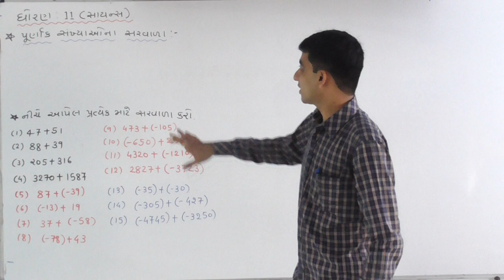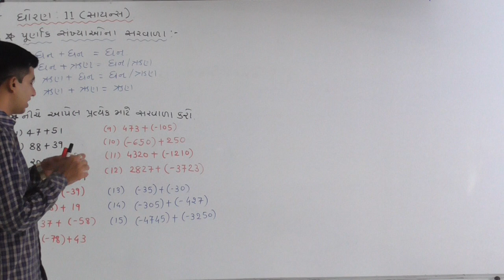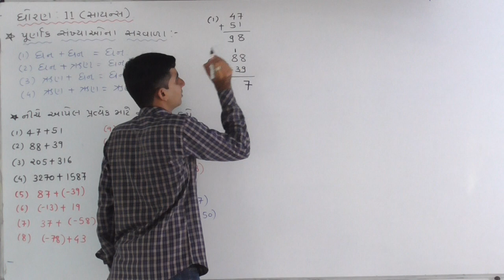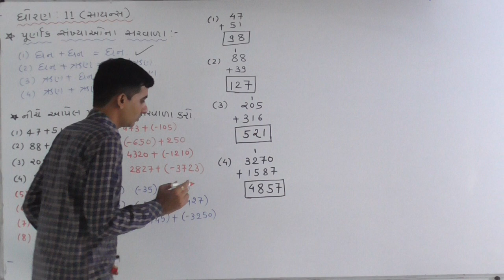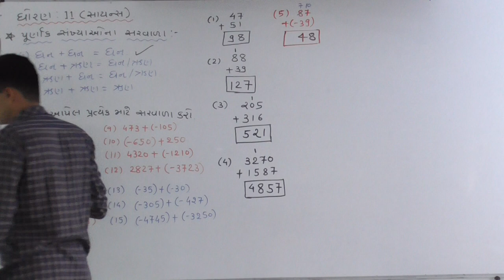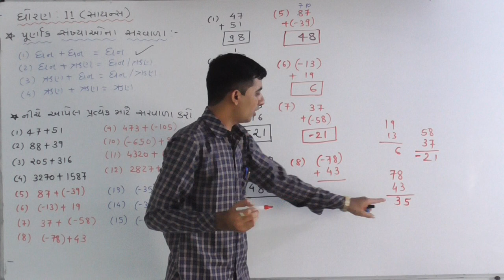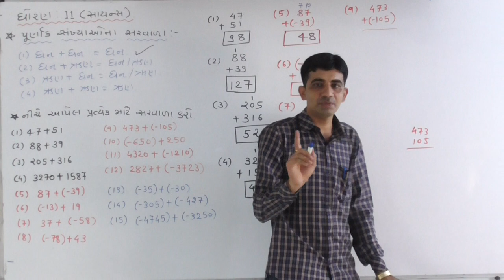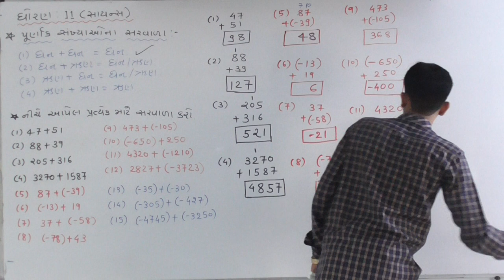Maths_Lecture_2